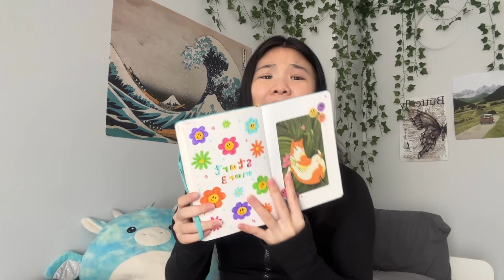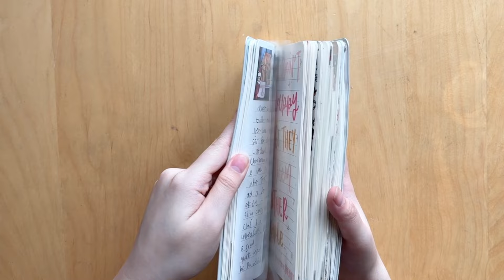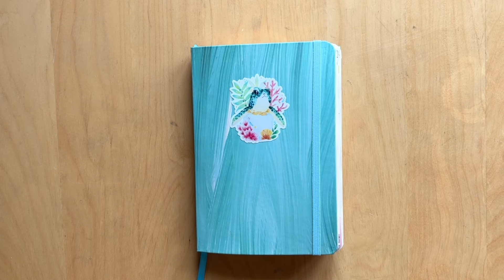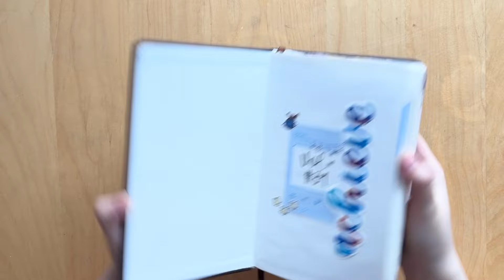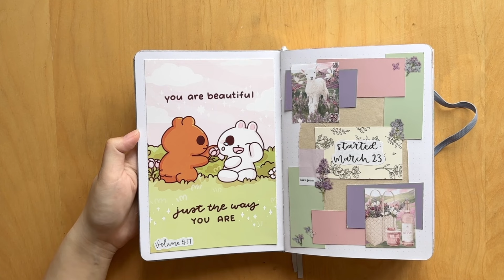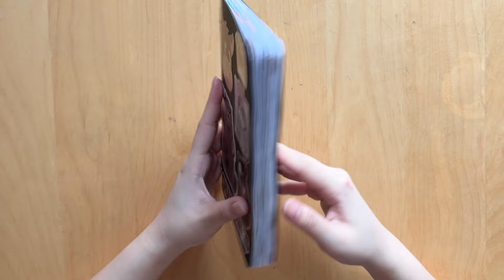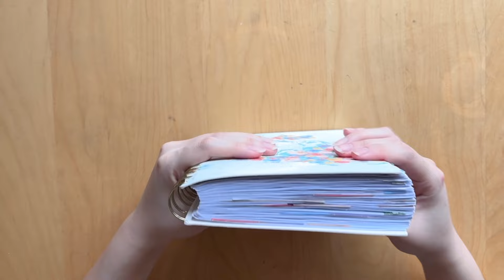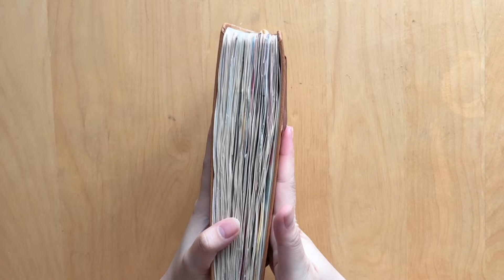i've written in 50 journals!! | completed journal collection 2024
i cannot believe i've made it to 50 completed journals! here's journals number 26-50!

my etsy shop
etsy instagram: @valeriespaperie